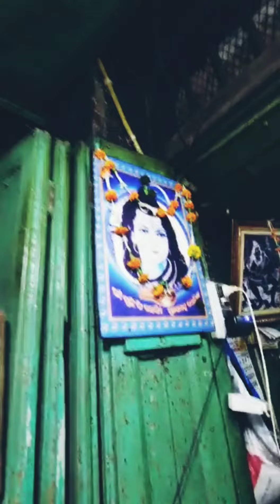Best Bhang Shop In Kolkata || Holi Special Bhang || Thandai Vlog 🥴